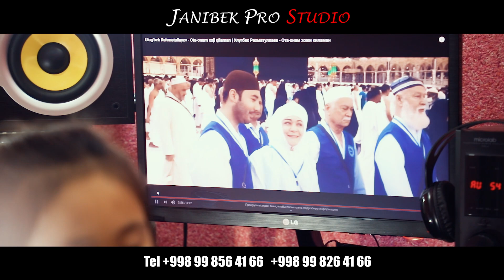OTA-ONAM XOJI QILAMAN qo'shig'ini. 7 Yoshli jajji Qizoloq kuyladi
Assalomu alaykum yurdoshlar. 7 Yoshli jajji Qizoloq Kulamidinova Nazerke Janibekovna Ulug'bek Raxmatullayevning Ota-Onam xoji qilaman qo'shig'ini kuyladi.